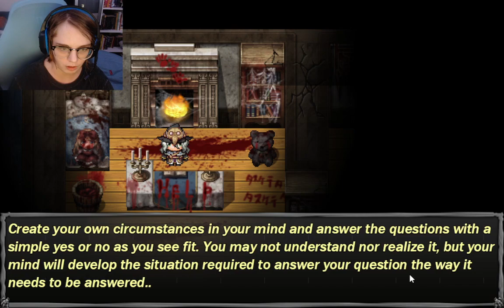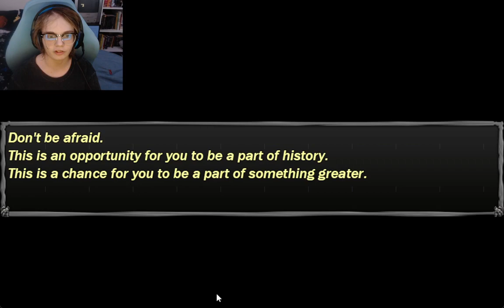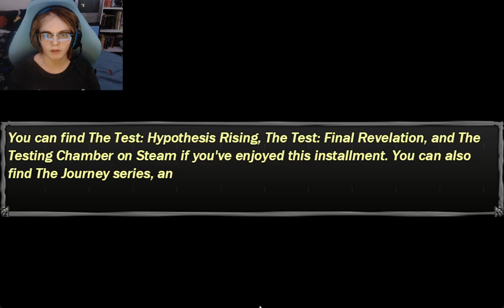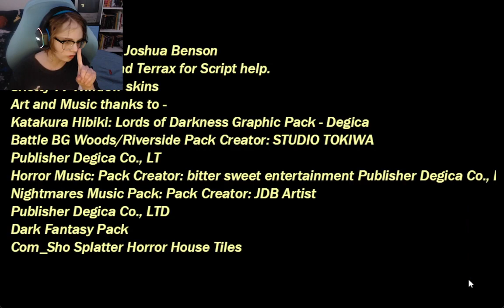The Test, Part one of three games!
We take a test and see what kind of person we are! There's 3 parts to this series!